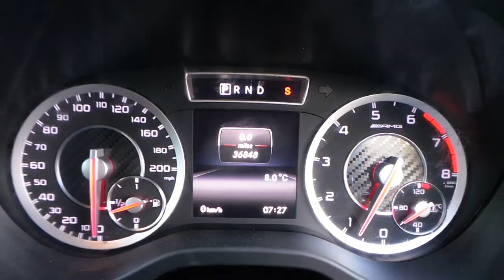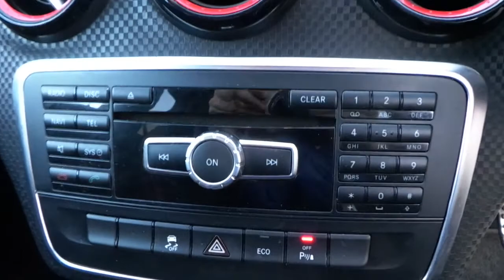MERC A CLASS AMG